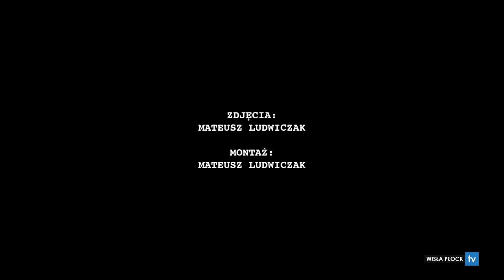Dzień z Wisłą: wycieczka szkolna, wypadek na schodach i Krystian szuka żony.